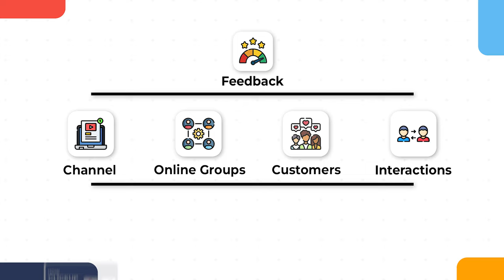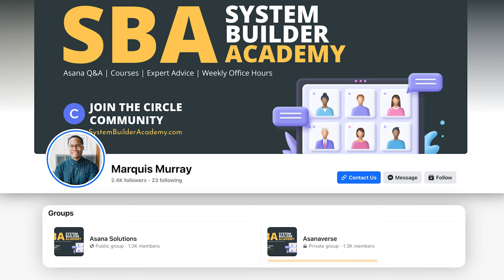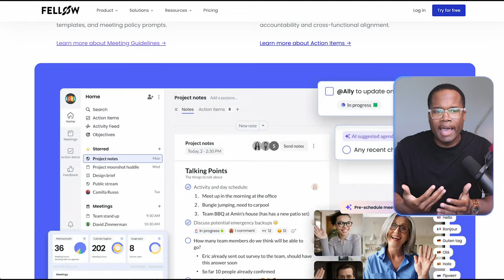I Need Your Help: Something's Broken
I've been making videos on this channel for three years, and now I need your help. I still enjoy making videos, but I want them to be impactful and something YOU want to see. Please send me your suggestions—what videos do you like, what don't you like, and what do you want to see more of? Are there certain Asana use cases or new tools you want me to explore? 🤍

This YouTube channel is created by me, Marquis Murray, and my goal is to help you gain clarity about the work within your organization by creating systems and processes. You'll learn how to create your own processes, as well as how to use my favorite tool for managing my life and business, Every day, I create systems to improve the businesses of my clients, automate workflows to make work easier, and align teams and organizations. Weekly doses of inspiration are delivered every Wednesday.

1. Canon EOS M50 Mirrorless Camera Kit with 15-45mm lens (Black)

2. Sigma 16mm F/1.4 DC DN Contemporary Lens for Canon EF-M

3. Shure SM7B Vocal Dynamic Microphone

4. Audient EVO 4 USB Audio Interface

5. Elgato Cam Link 4K

6. LE RGB LED Flood Light, 15W Outdoor Color Changing Floodlight

7. Glorich ACK-E12 Replacement AC Power Adapter Kit

8. SanDisk 64GB Extreme PRO SDXC UHS-I Card

9. Neewer 2-Pack 6600mAh Li-ion Replacement Battery with USB Charger

10. Fujifilm X-T30 Mirrorless Digital Camera, Black (Body Only)

11. Fujifilm 16405575 Fujinon Prime Lens XF23mm F1.4 R

12. Aputure AL-F7, Aputure H198

13. Neewer 3-Pack 2.4G LED Softbox

14. Desview T2 8" Teleprompter with remote control

15. Comica BoomX-D2 2.4G Wireless Mic system